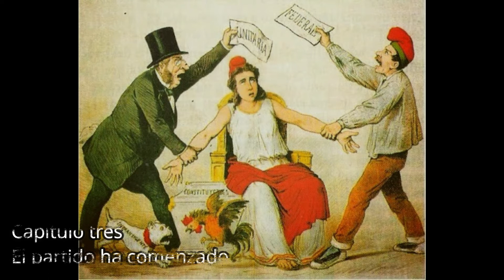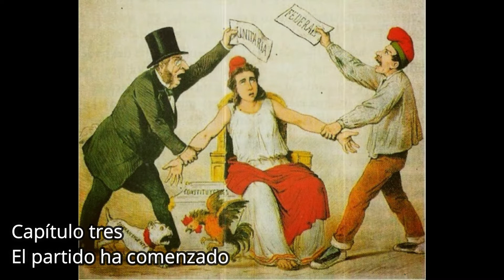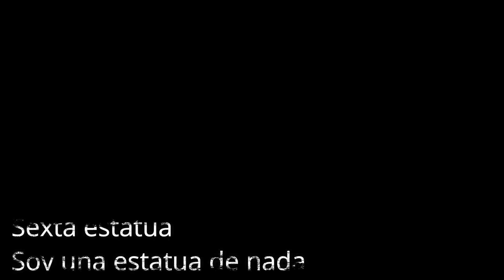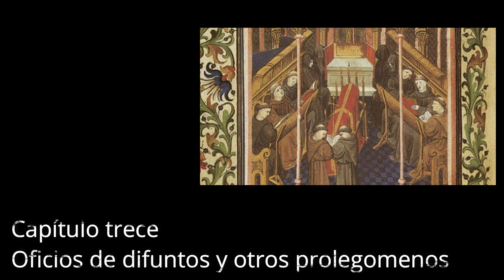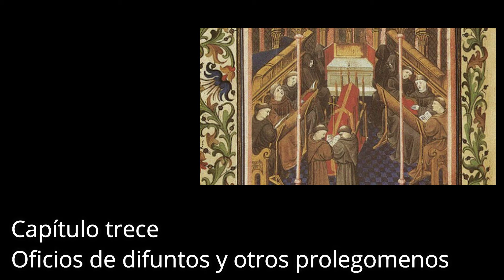Resumen: La amante del Restaurador (María Esther de Miguel)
Hemos realizado el resumen de esta novela histórica sobre la época rosista que no se encontraba por ningún sitio web y que se sigue dando en algunos secundarios de la Argentina.